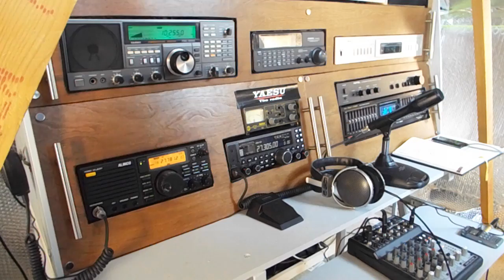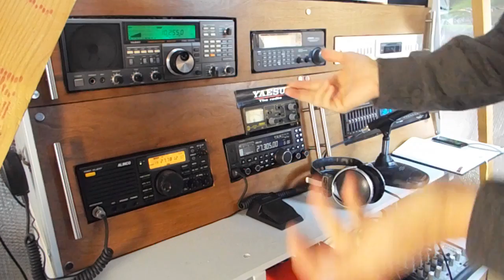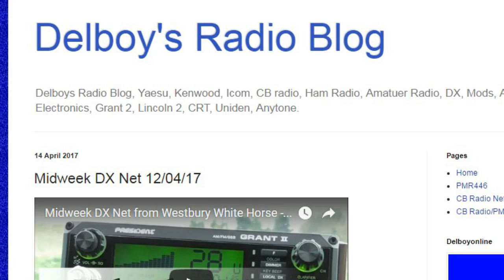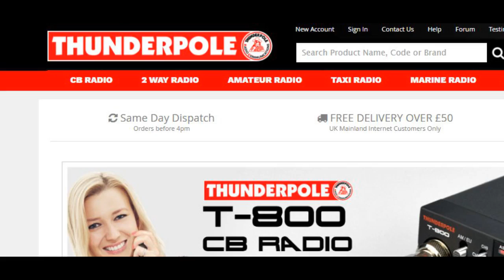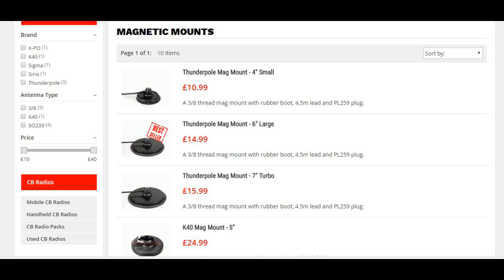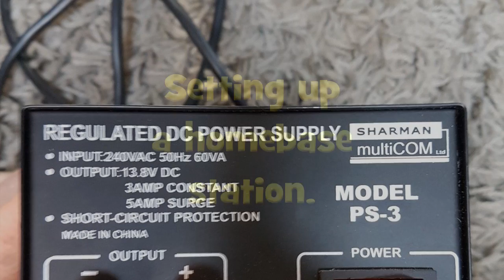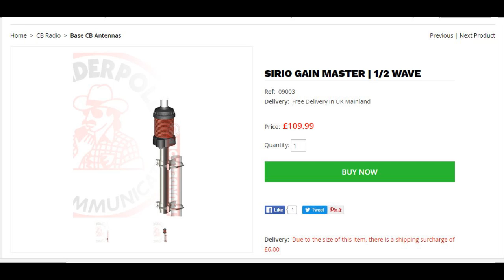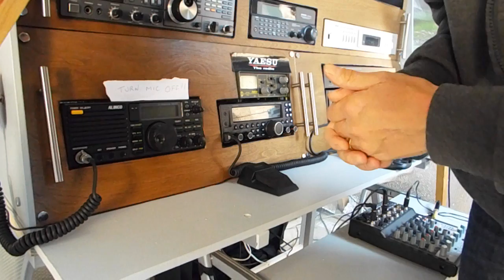CB RADIO UK. Getting started in 2017. A buyers guide.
Looking at the best CB radio for the beginner.  I hope this guide  helps.
CB RADIO buyers guide  review.